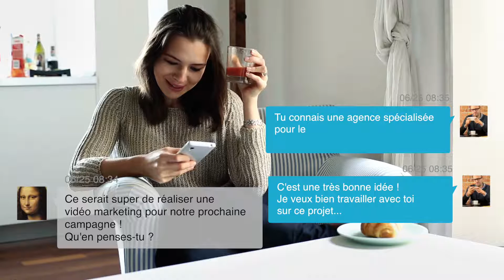Les bonnes idées marketing du matin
422 Production est une agence de marketing digital dédiée à la vidéo.
Notre philosophie est simple : mettre au centre de votre communication ceux qui font votre entreprise.
Notre proposons des solutions claires et innovantes pour une communication internet efficace.